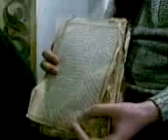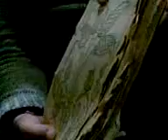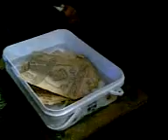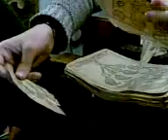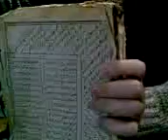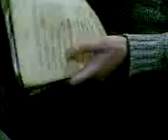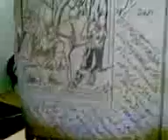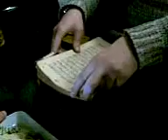cadu kitabi insanlarin pislik kitbi Useyd_sеhir kitаbi.3gp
cadu kitablarinnan istifade etmeyin azerbaycan